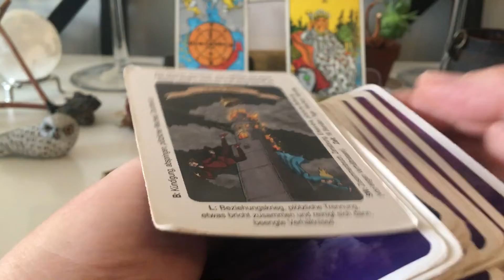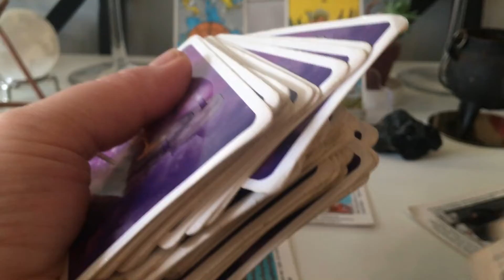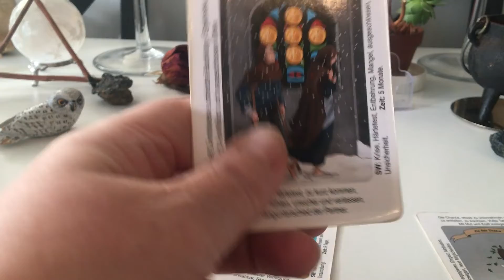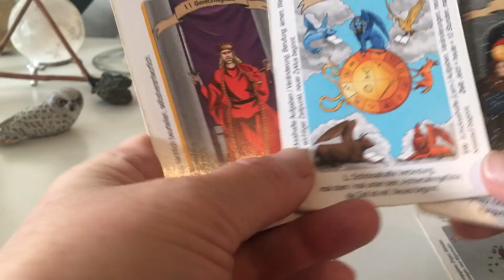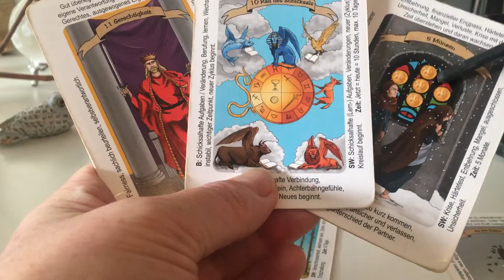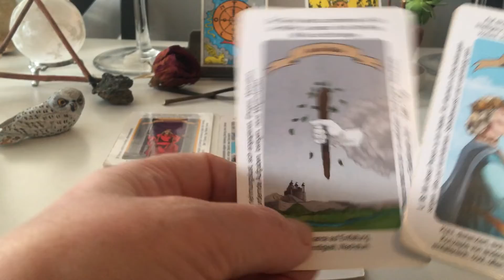'What's UP' VAN DAILY Dec. 01/22 - Zeljka Bosnjak, Psychic👀,Writer, Poet, Lyricist, Singer🌹